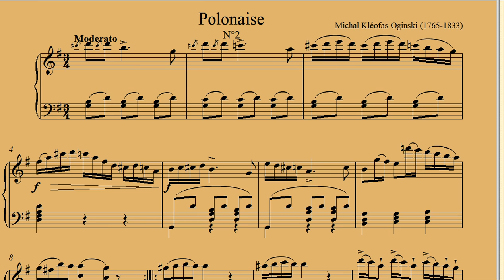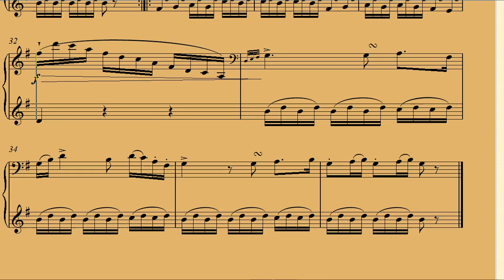M K Oginski Polonaise N°2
Piano classique